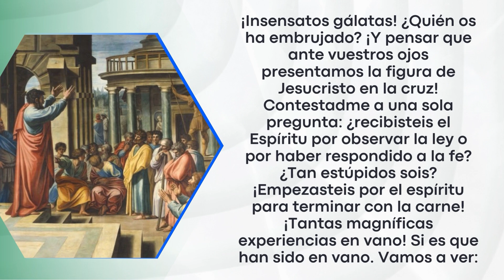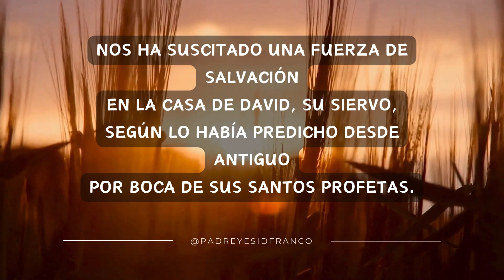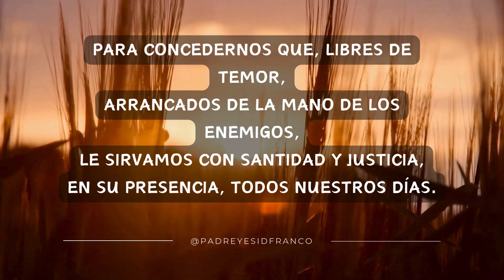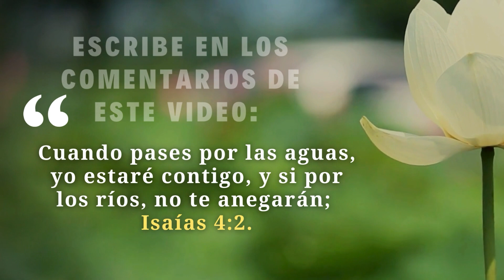Evangelio Del Día 10 de Octubre del 2024 - La Sagrada Escritura - Padre Yesid Franco